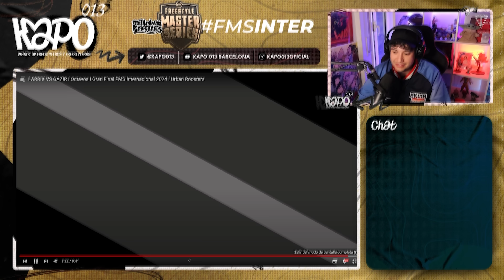🤣GAZIR ENCONTRÓ A SU SUGAR LARRIX 🤣 ANALIZANDO LA BATALLA ENTRE EL ESPAÑOL Y EL ARGENTINO EN FMS 24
KAPO013
MI CANAL DE TWITCH!